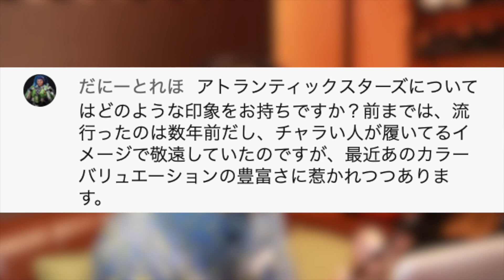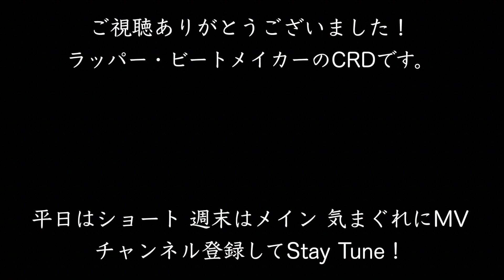ストリートウケの悪いスニーカーについて